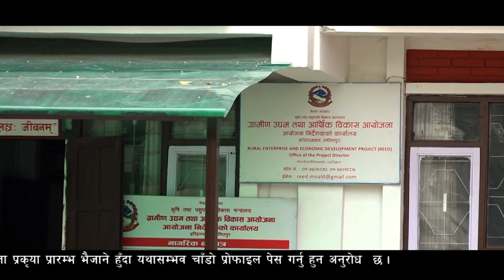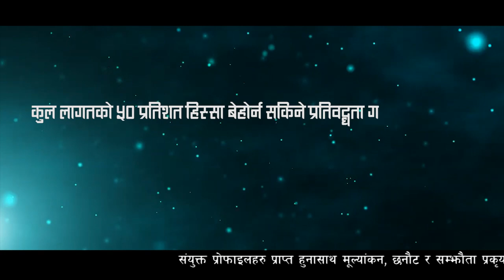Nepali language Last final 100%